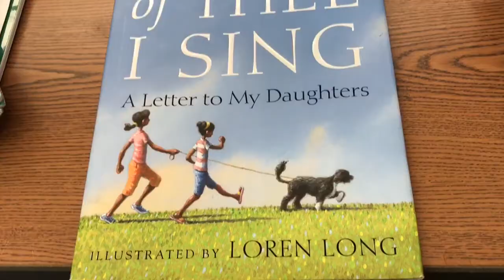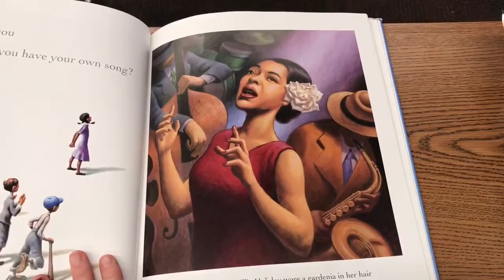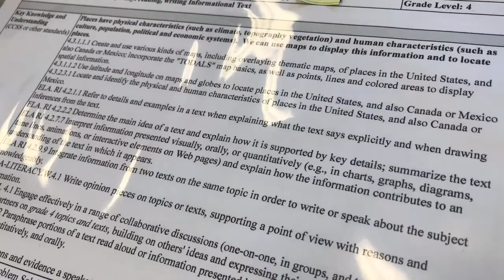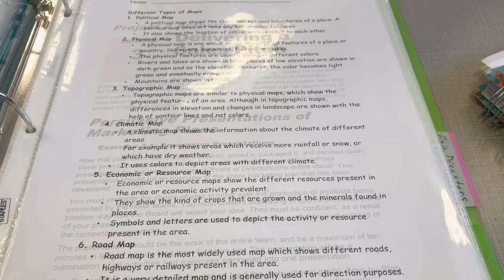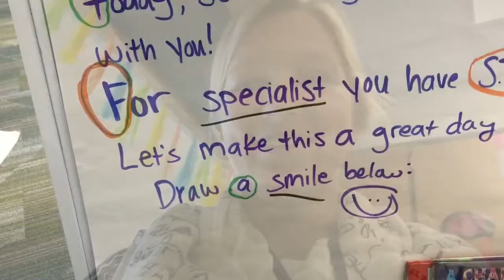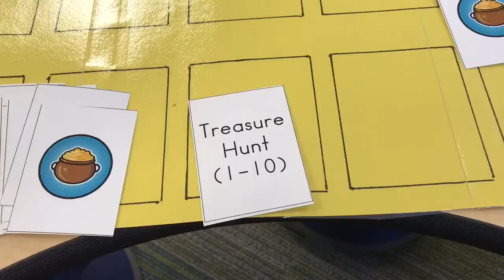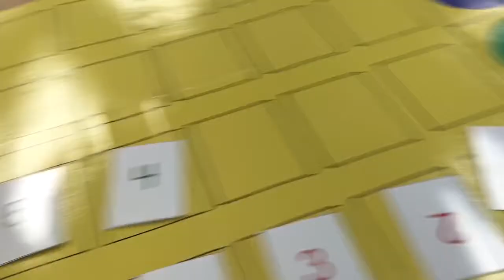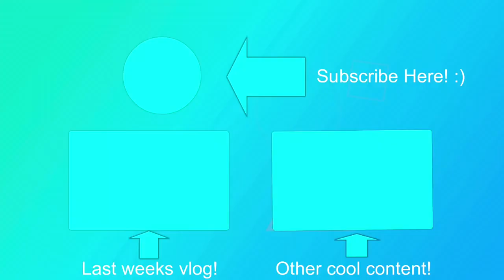Project Based Learning (PBL)| Substitute Week 27